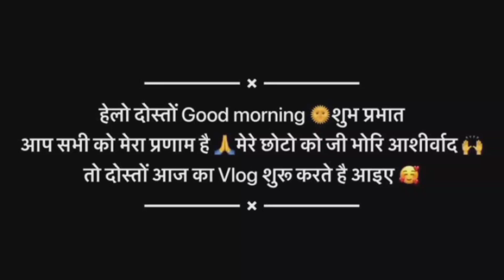देखिए मयंक के साथ यह क्या हो गया। 🤦